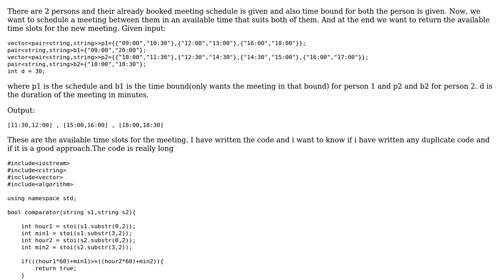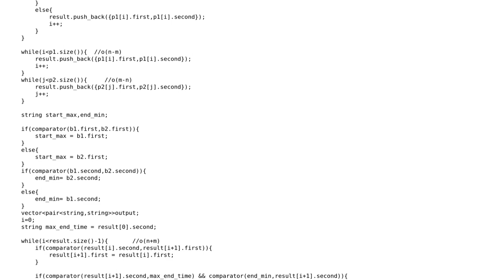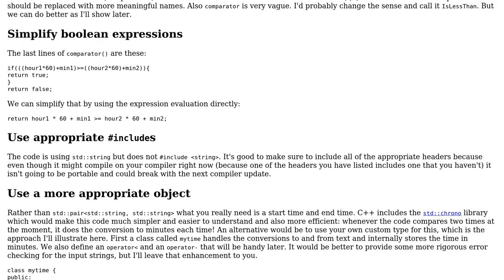Algo to return a vector of available time slots for scheduling a meeting between two persons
With thanks & praise to God, and with thanks to the many people who have made this project possible! | Content (except music & images) licensed under CC BY-SA | Music | Images & others | With thanks to user Lame Things user Edward and the Stack Exchange Network Trademarks are property of their respective owners. You are responsible for your own actions.